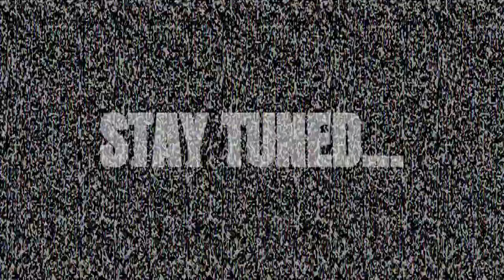We're Feeling Spicy! | Lethal Comany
LETHAL COMPANY
Heyo! I hope you guys enjoy the 1st episode of the multiverse series! we have made the first epsiode a 20 min long video to test the waters on how long we should make each episode! make sure to like and subscribe, enjoy the ride to 1 million subscribers!

 / doubleosquad✧  .

*Outro: outro music free (no copyright)✧.
*Description: Lethal Company

*Videos: Microsoft ClipChamp✧.
*Thumbnails: Photopea Online Photoshop Editor

CHAPTERS-

00:14 - Intro

00:35 - DoubleODamo POV (THE BOYS)

07:22 - DoubleOCass POV (STOP TALKING ABOUT THE COMPANY!)

08:05 - DoubleOPudding POV (IS THIS PUDDING?? ZAPS AWAY)

08:30 - DoubleOCass POV (AHH ITS AFTER ME!)

08:47 - DoubleOPudding POV (OH GAWD. )

12:20 - DoubleODamo POV (JUST DONT DIE STAY ALIVE)

12:43 - DoubleOPudding POV (I DONT HAVE MY SAFETY PUDDING)

17:17 - DoubleODamo POV (OH NO... UH OH!)

22:15 - DoubleOPudding Meltdown + DoubleOCass dying (NOOOO NOT MITTENS!)